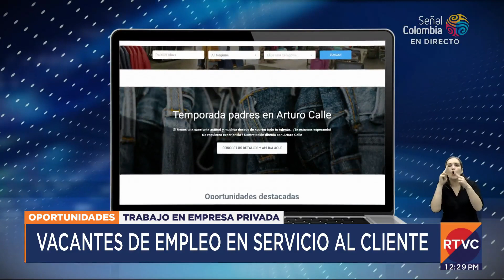¡Atención! Hay vacantes de trabajo en atención al cliente | RTVC Noticias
Atentos porque hay vacantes de trabajo en atención al cliente 📲🙌.

ElNotiDeTodos te cuenta cómo aplicar. 🎙